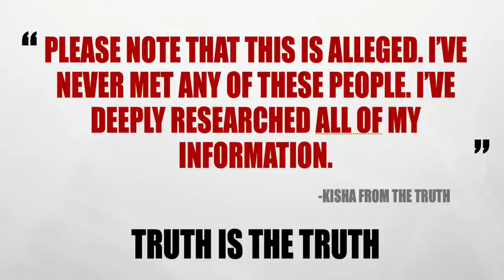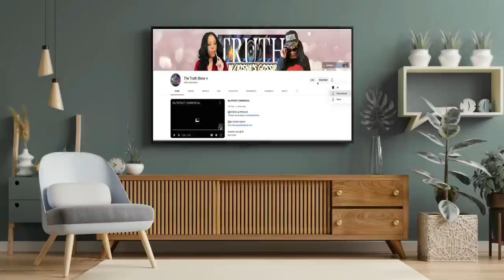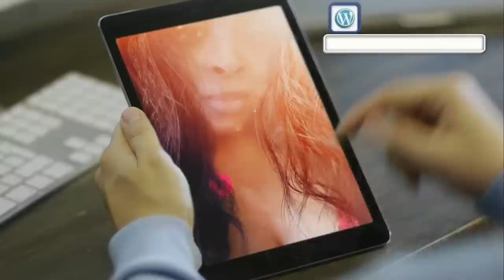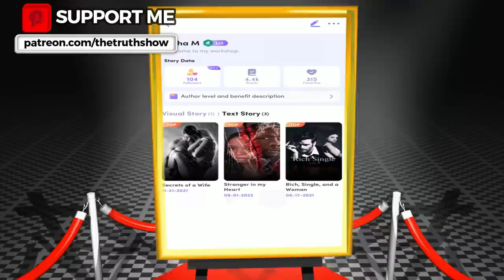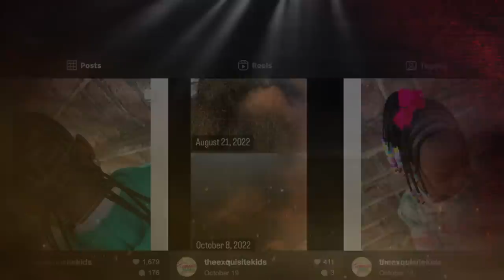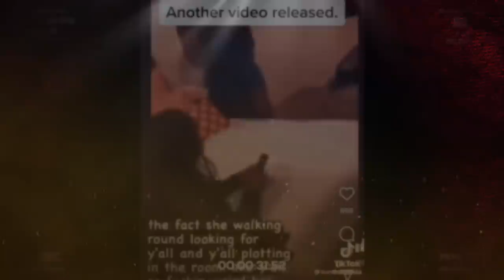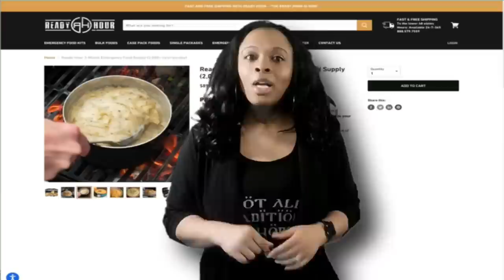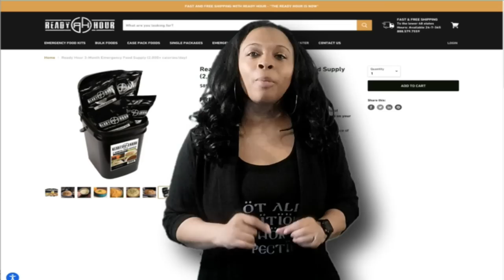SHANQUELLA ROBINSON -WHAT REALLY HAPPENED? A CLOSER LOOK!!